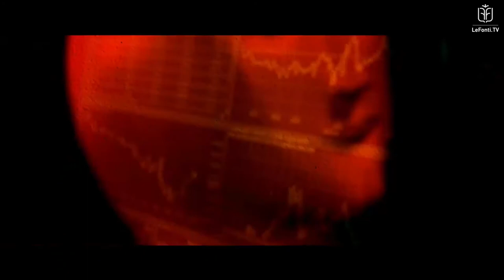MEMECONOMICS - IL MEGLIO E IL PEGGIO DELLA SETTIMANA